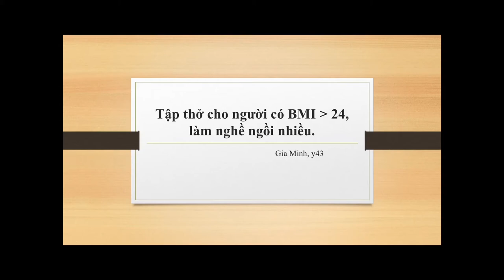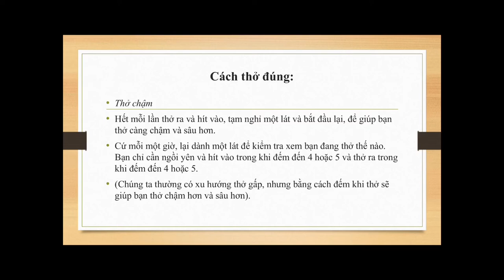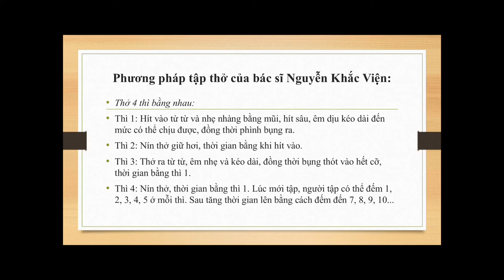17-4-2019, Gia Minh, y43, trình bày Gan nhiễm mỡ không thể thở tốt.